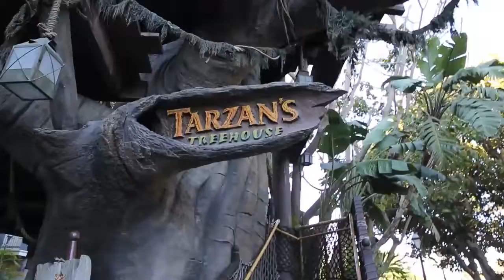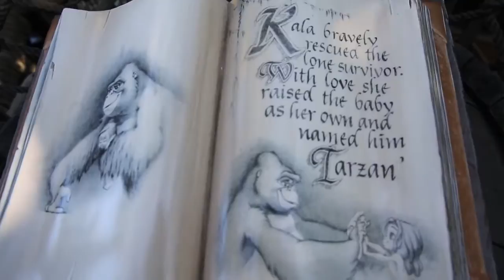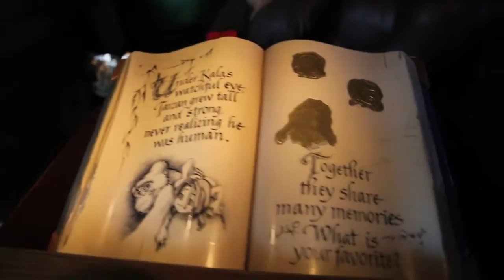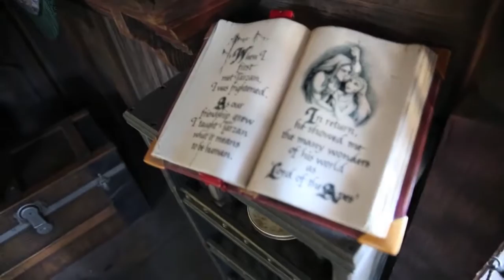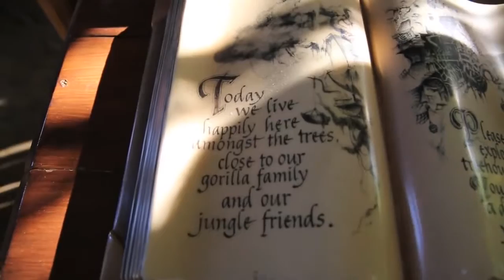Trazans Treehouse (Full Walkthrough : HD POV) - Disneyland Resort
Take swing and hold on as you enjoy this HD POV of Trazan's Treehouse at Disneyland Resort. Learn the story behind the Legend and enjoy the campground as you search for hidden animals and make monkey music.

"Put your faith in what you most believe in" -Tarzan

Keep Riding!
-Theme Park Dan